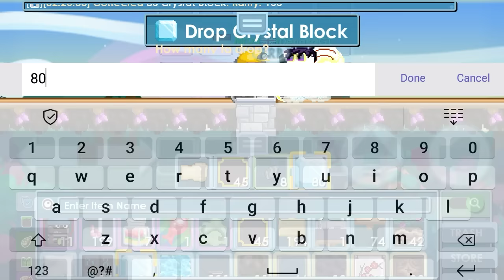80 Crystal Block Part 3 (Adu Nasib Kehokian)